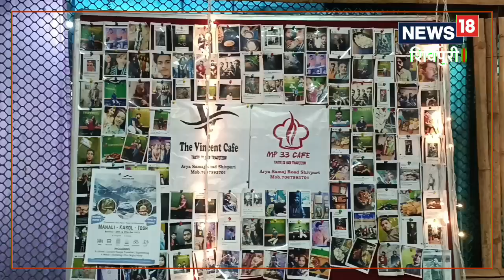शिवपुरी की पहली महिला कैफे संचालक, जिसने जिद और अनोखी सोच ने दिलाई सफलता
शिवपुरी में जब कैफे कल्चर प्रचलन में नहीं था, तब एक युवती आंचल सक्सेना ने बड़े शहरों की तर्ज पर छोटे से शहर शिवपुरी में कैफे खोलने का साहसिक कदम उठाया. आज MP33 नाम का यह कैफे शिवपुरी ही नहीं, बल्कि आसपास के शहरों में भी पहचाना जाता है.